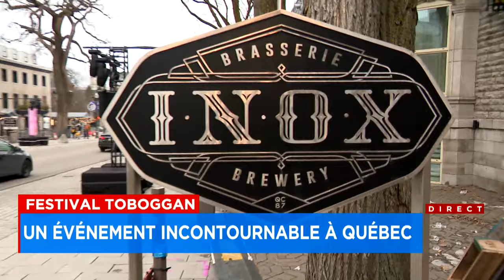Festival Toboggan: Meduza, des vedettes italiennes de l’électro pour défoncer l’année à Québec - Rep